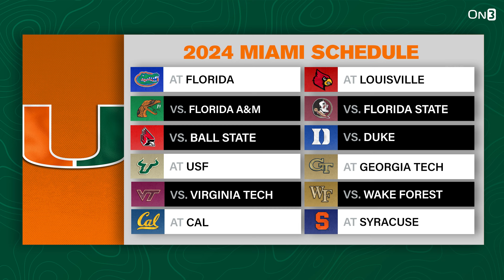EXCLUSIVE: DB Mishael Powell arriving in Miami | Cross-Country move to Hurricanes, Mario Cristobal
The Miami Hurricanes have been very active in the transfer portal this off-season, attaining Cam Ward out of Washington State. They also attained a player from Washington, and that is Mishael Powell, originally from Seattle. Making the cross-country move from Seattle to Miami, Mishael joins us to discuss the move and what he learned from playing multiple seasons for the Huskies.